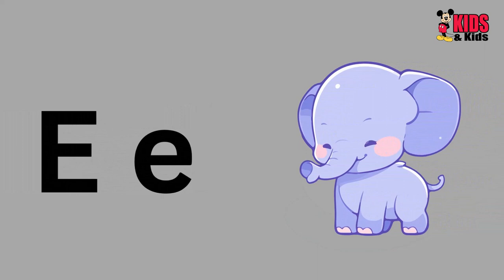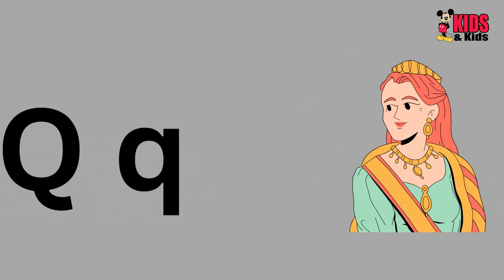A For Apple | B for Ball | Abcd Learn | Abc Nursery | Kids & Kids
Kids & Kids
Nursery Rhymes

ABCD song
nursery rhymes
Ten phrasal verbs for clothes
English words for kids
Improve vocabulary
shelter for kids
home of animals
animals home
Animals & their homes
Preschool Learning video
Famous Animals Names
Learn Common Words in English
Daily Conversation
build your vocabulary
Animals Names and Sounds for kids
Learn Animal names
Toddlers
Farm animals chart
Farm animals
Animals & their Babies
Baby animals
Animals baby Names
parts of the body
Kids Vocabulary
Learn English for kids
Educational video
Domestic 3D Animal Sounds
Cute Hen
3D Animal Sounds
domestic animals with sound
domestic animals for kids
3d animal cartoon
3d animal animation
animal animation
Always Speak Truth
An image of a young boy
young boy Education  bird and crow | chirya aur kawwa kii kahani
kids stories
abcd song
Enjoy ABCD:
Kids&Kids